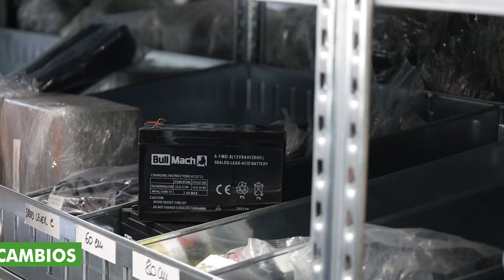Presentación y montaje: Blue Bird 140mm - Sierra circular eléctrica - Sierra de banco monofásica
**Aquí tiene un vídeo de presentación y montaje Blue Bird 140mm - Sierra circular eléctrica - Sierra de banco monofásica, realizado directamente por nosotros en AgriEuro para mostrarle todas las características principales.**

0:00 Introducción
0:06 Desembalaje
0:24 Pedir recambios
0:46 La máquina
1:57 Guía de montaje
4:05 360° del producto
4:09 Info en el sitio
4:17 Fin

Blue Bird 140mm - Sierra de troncos eléctrica - Sierra circular monofásica es una herramienta robusta y segura, ideal para aquellos que necesitan cortar madera de forma rápida y eficiente. Diseñada para satisfacer las necesidades de aficionados y pequeños profesionales, esta sierra de troncos combina potencia y practicidad. Está equipada con una hoja de sierra circular de 140 mm de diámetro que, combinada con el motor monofásico, garantiza cortes precisos y limpios incluso en troncos de tamaño medio.

Esta sierra circular cuenta con un soporte de apoyo integrado que garantiza una estabilidad óptima durante su uso, minimizando las vibraciones y mejorando la seguridad del operario. Su diseño compacto y fácilmente transportable permite moverla sin dificultad, lo que la hace perfectamente adecuada tanto para uso doméstico como en exteriores.

Con la cortadora de troncos eléctrica Blue Bird 140mm podrá trabajar de forma eficiente y cómoda: su empuñadura ergonómica y sus controles intuitivos facilitan su uso, incluso para principiantes. Además, gracias a su estructura de acero reforzado, el producto está diseñado para durar y soportar el desgaste típico del trabajo de corte.

Este modelo es especialmente apreciado por su sistema de protección de la hoja, que reduce los riesgos durante el corte y permite un uso seguro incluso en entornos domésticos. El motor monofásico está diseñado para conectarse a enchufes domésticos comunes, lo que convierte a esta sierra de troncos en un producto versátil que está listo para su uso inmediato.